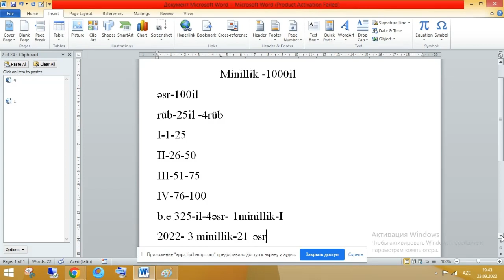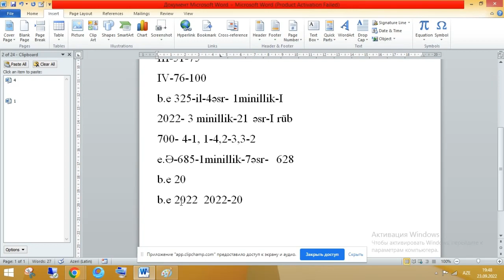dərs-il hesabi(6-ci sinif)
Bu video Clipchamp ile yapıldı